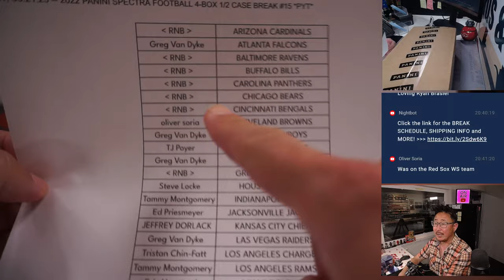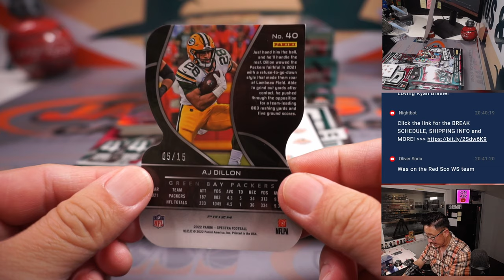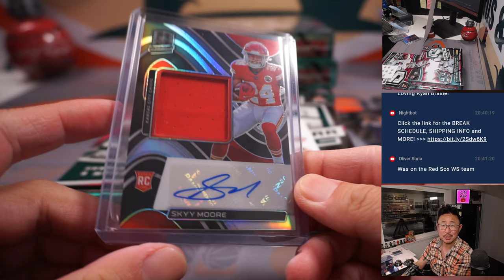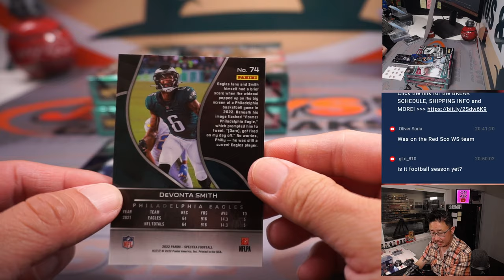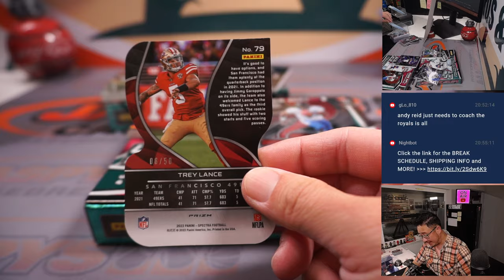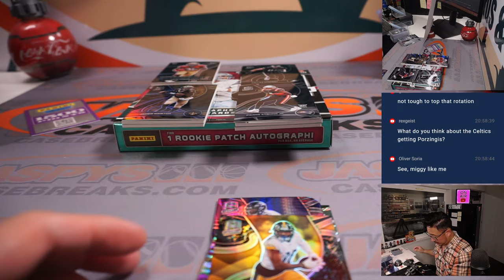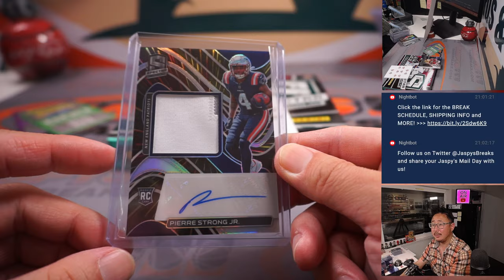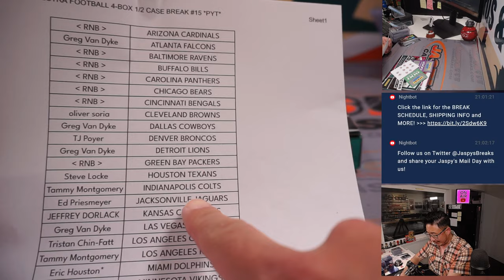W, 06.21.23 -- 2022 PANINI SPECTRA FOOTBALL 4-BOX 1/2 CASE BREAK #15 *PYT*